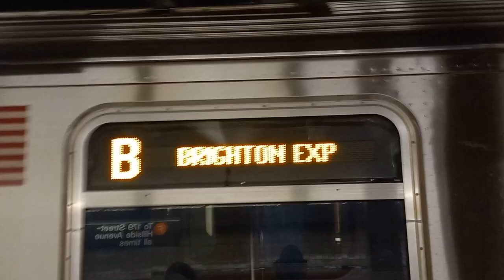(F) (B) trains at Parsons Boulevard